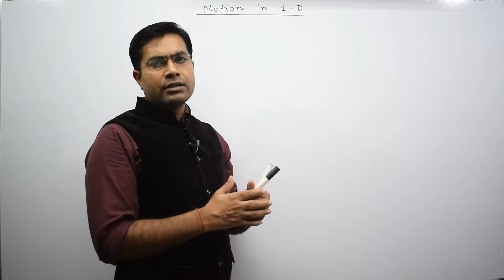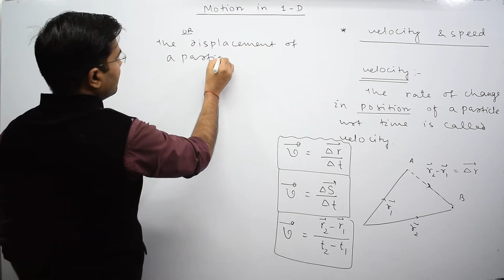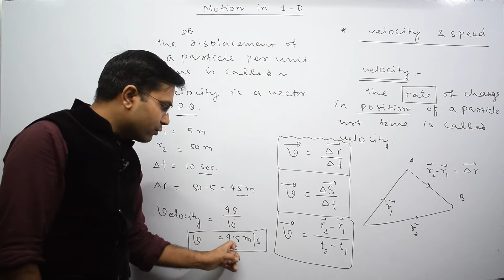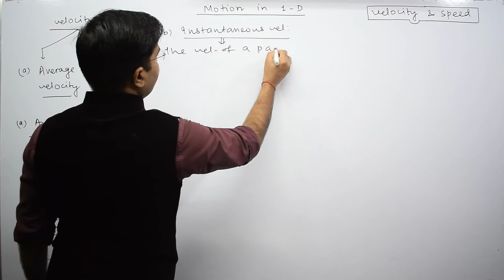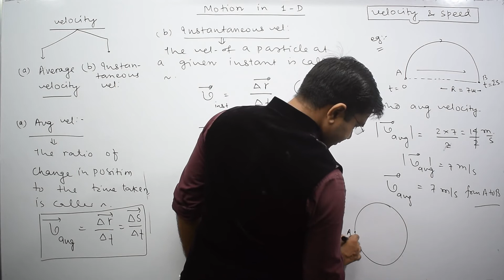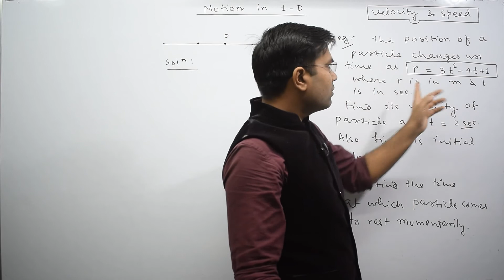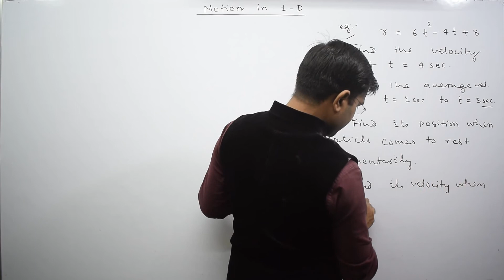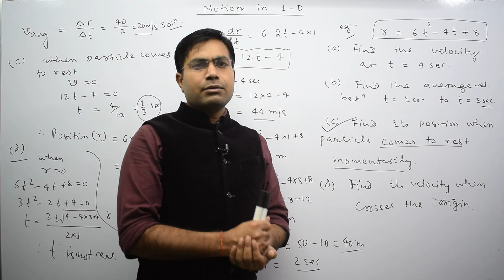Motion in one Dimension-4 | KINEMATICS | PHYSICS | NK SINGH